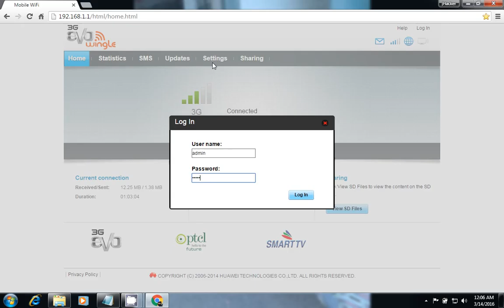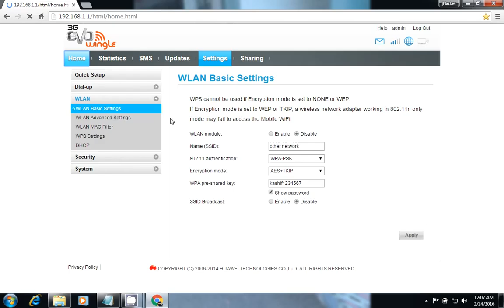how to change evo wingle passward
how to change passward in evo device. how to ptcl device name change,how to chabge passward